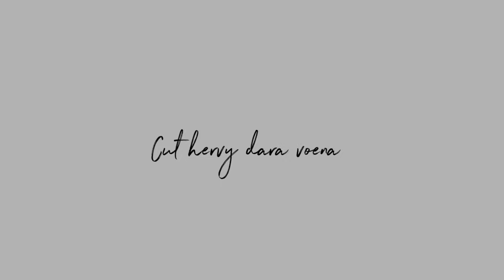MASAK UNTUK BUKA PUASA SAMBIL BERES BERES RUMAH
Assalamualaikum..

terima kasih.